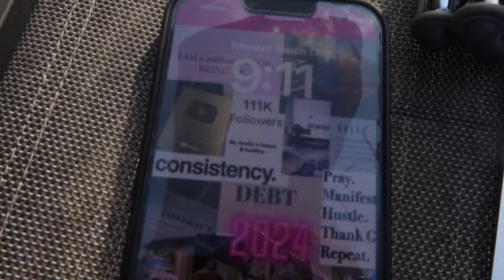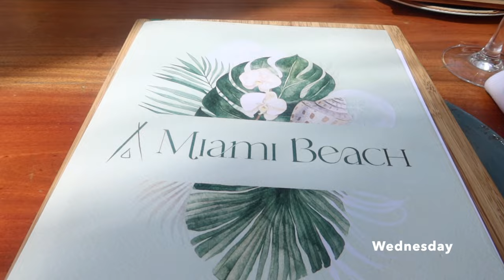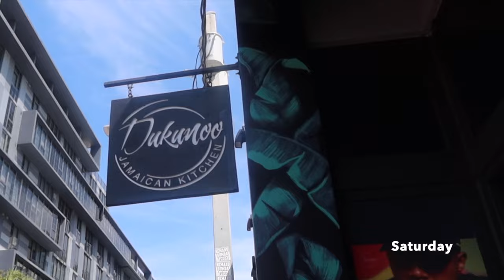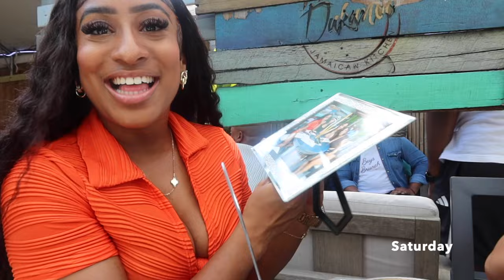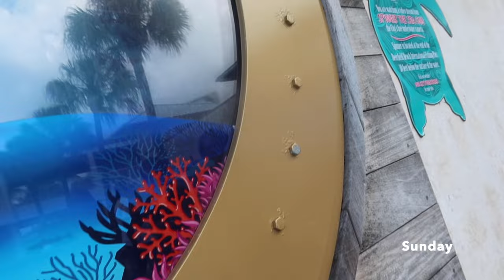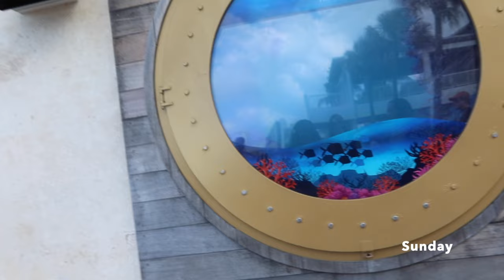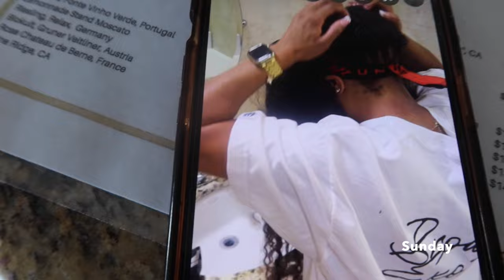WEEKLY VLOG | GIRLS TRIP | SPRING BREAK MIAMI EDITION | SB2K24